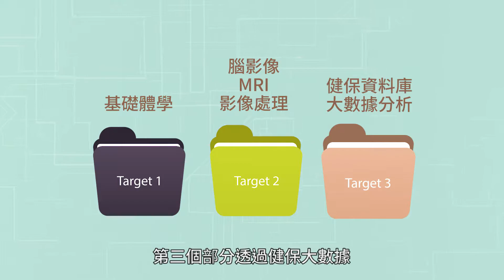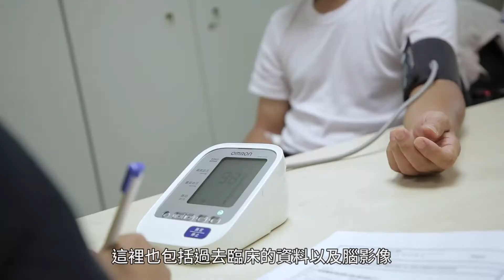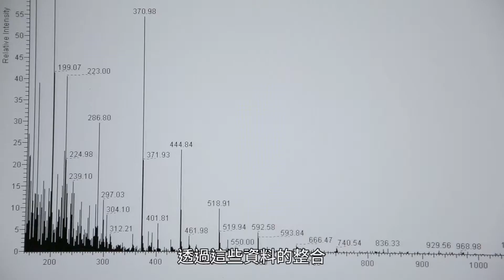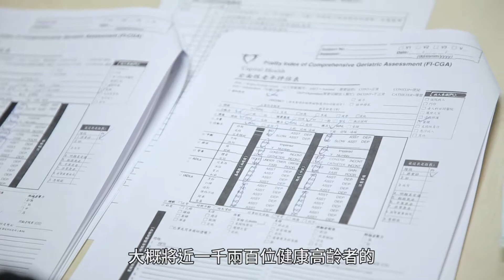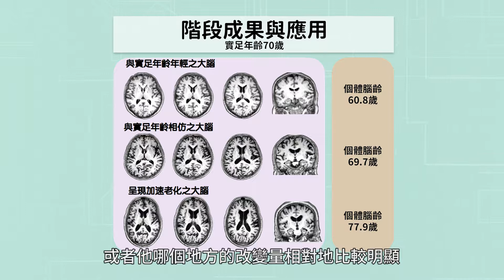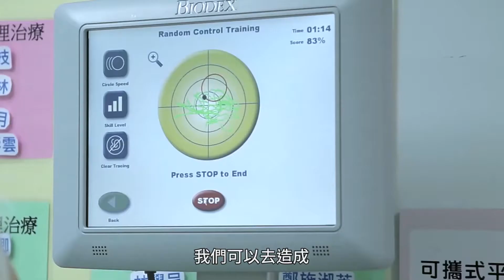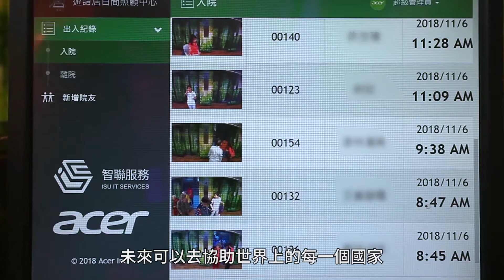以人工智慧建構超高齡社會之健康生活